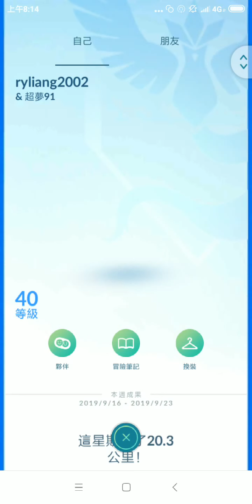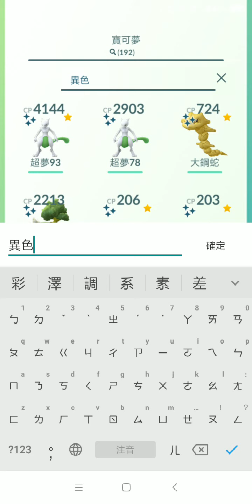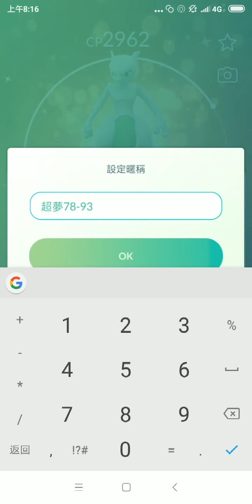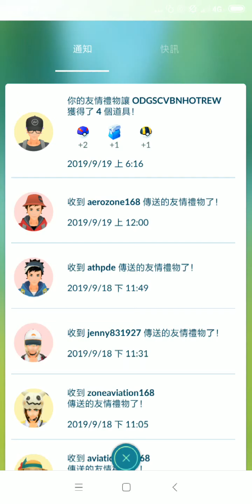亮晶晶好朋友交換色違超夢IV78%變93％Pokémon go20190919